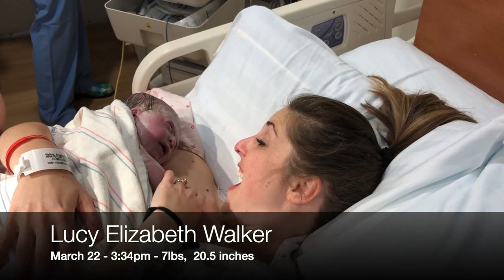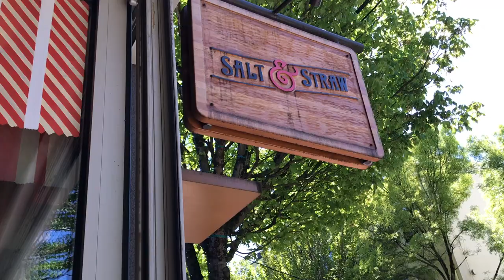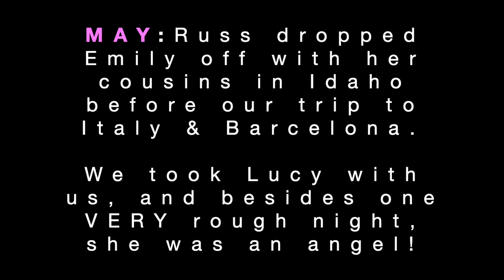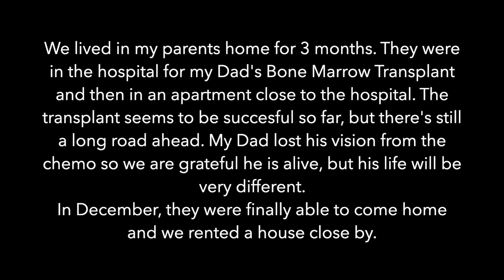2019 Walker Year Video